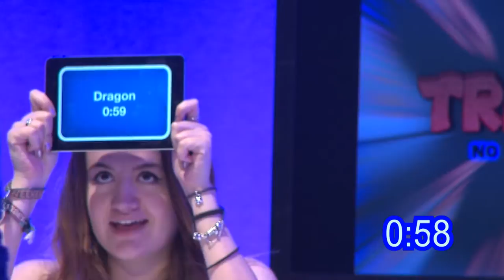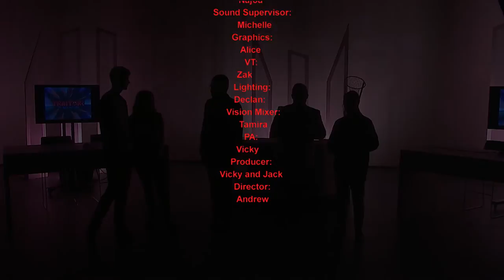TRAITOR ASSESSMENT TAKE 5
Birmingham City University TV Studio Project Take 5